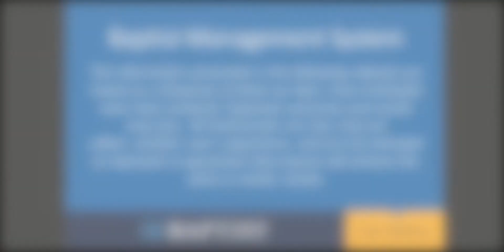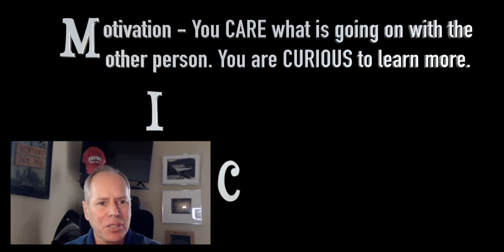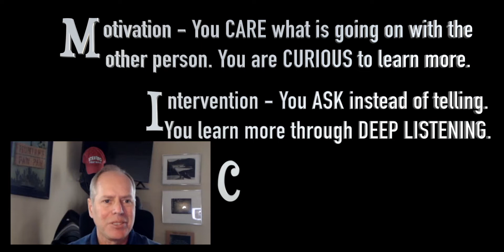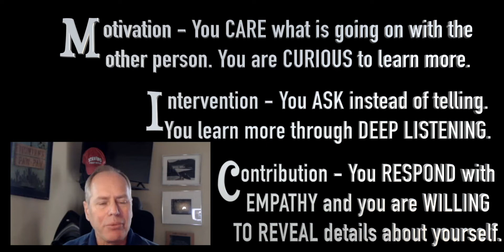HUMBLE INQUIRY & Sharing the MIC, Part 6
This is a video series with Dr. Edgar H. Schein and Peter A. Schein on the new second edition of Humble Inquiry. Ed Schein is Professor Emeritus of the Massachusetts Institute of Technology (MIT) Sloan School of Management. He was educated at the University of Chicago, Stanford University, and Harvard University, where he received his Ph.D. in Social Psychology. He worked at the Walter Reed Institute of Research for four years and then joined MIT, where he taught until 2005. He has published extensively-- Organizational Psychology, 3d Ed. (1980), Process Consultation Revisited (1999), career dynamics (Career Anchors, 4th ed. With John Van Maanen, 2013), Organizational Culture and Leadership, 4th Ed. (2010), The Corporate Culture Survival Guide, 2d Ed., (2009), a cultural analysis of Singapore's economic miracle (Strategic Pragmatism, 1996), and Digital Equipment Corp.'s rise and fall (DEC is Dead; Long Live DEC, 2003). Peter Schein is a strategy consultant in Silicon Valley. He provides help to start-ups and expansion-phase technology companies. Peter’s expertise draws on over twenty years of industry experience in marketing and corporate development at technology pioneers. In his early career he developed new products and services at Pacific Bell and Apple Computer, Inc. (including eWorld and Newton). He led product marketing efforts at Silicon Graphics Inc., Concentric Network Corporation (XO Communications), and Packeteer (BlueCoat). He developed a deep experience base and passion for internet infrastructure as the Web era dawned in the mid-1990s. Thereafter, Peter spent eleven years in corporate development and product strategy at Sun Microsystems. At Sun, Peter led numerous minority equity investments in mission-critical technology ecosystems. He drove acquisitions of technology innovators that developed into multi-million dollar product lines at Sun. Through these experiences developing new strategies organically and merging smaller entities into a large company, Peter developed a keen focus on the underlying organizational culture challenges that growth engenders in innovation-driven enterprises. Peter was educated at Stanford University (BA Social Anthropology, Honors and Distinction) and Northwestern University (Kellogg MBA, Marketing and Information Management, Top Student in Information Management), and the USC Marshall School of Business Center For Effective Organizations (HCEO Certificate, 2017).